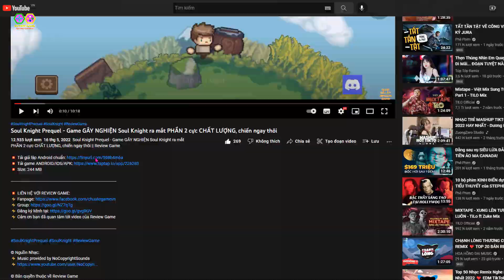Hoả Chí Truyền Thuyết - Xả 80 vé QUAY X10 kiếm TEAM NARUTO S ĐỎ, Game NARUTO 3D KHỦNG XỊN 2022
Hoả Chí Truyền Thuyết - Xả 80 vé QUAY X10 kiếm TEAM NARUTO S ĐỎ, Game NARUTO 3D KHỦNG XỊN 2022 || Review Game

💥 GAME MOBILE NARUTO ĐỈNH CAO NHẤT 2022
💥 Tham gia cộng đồng Ninja bảo vệ làng tại:

Đầy đủ Ninja - Thỏa sức lựa chọn
Đồ họa 3D - PK cực phê
Né đòn phá chiêu, kỹ năng điêu luyện
Đấu trường Real Time, So tài nhẫn thuật
Đấu liên sv đỉnh cao, thể hiện đẳng cấp Nhẫn giả.
Quà tặng miễn phí Giftcode và Kim Cương mỗi ngày